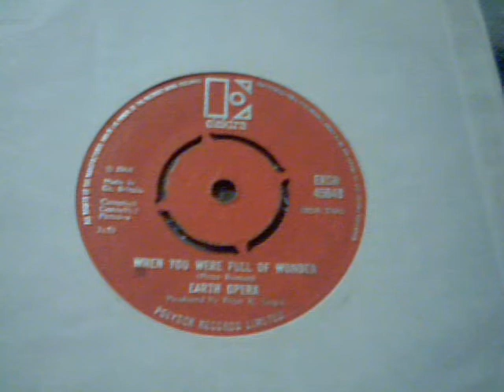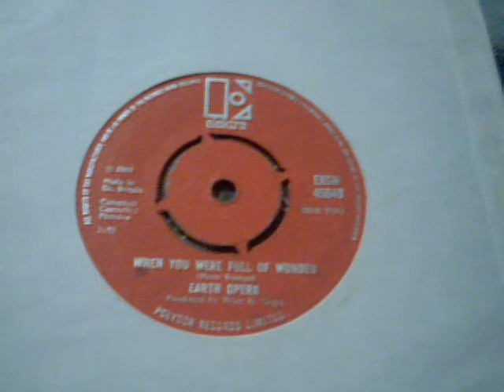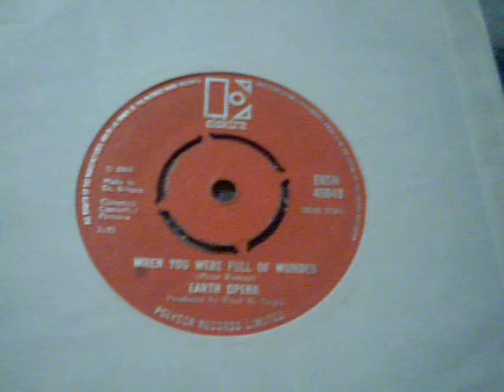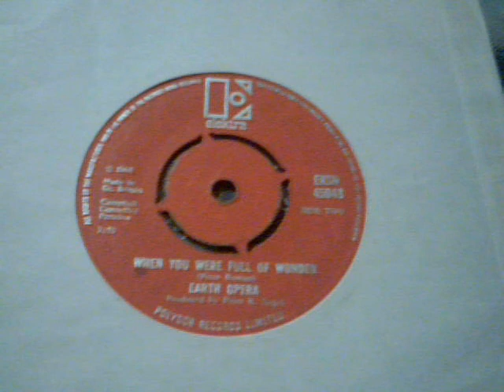EARTH OPERA When you were full of wonder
Kinda sad reflective tune..this is the B side of American Eagle Tragedy from 1968

Jim